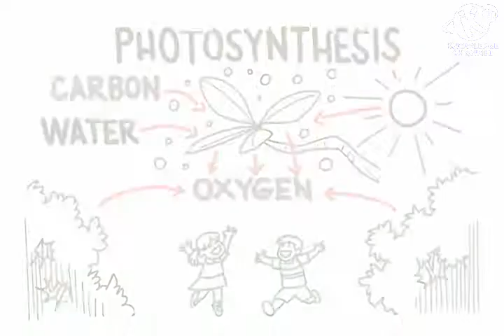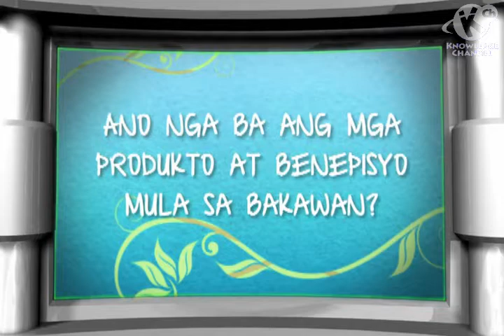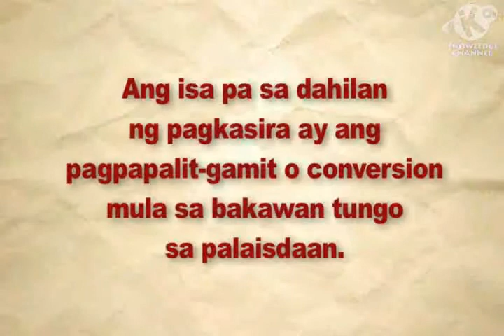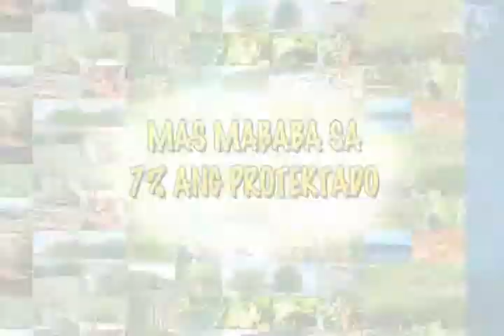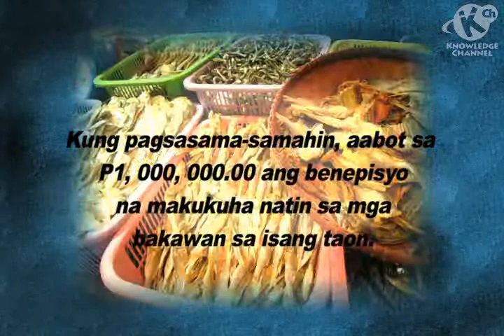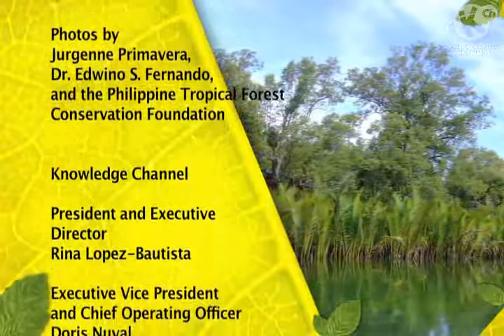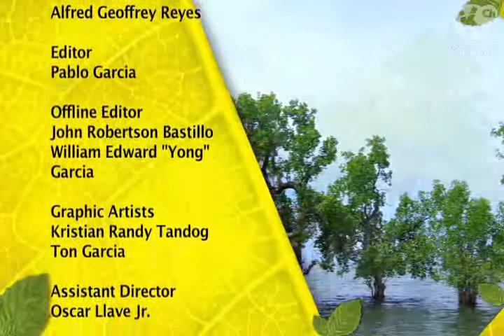Mangroves and Forests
This episode focuses on the ecosystem specifically on it being self-regulating, self-perpetuating, its carrying capacity, maximum sustainable yield, waste assimilative capacity, and natural enemies.  It also covers mangroves and their importance.